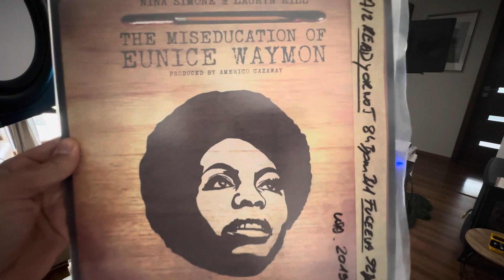NINA SIMONE & LAURYN HILL— FU-GEE-LA ( produced by Amerigo Gazaway) 2018’